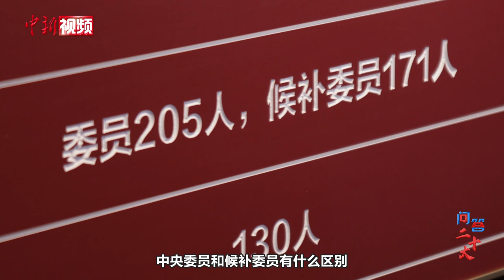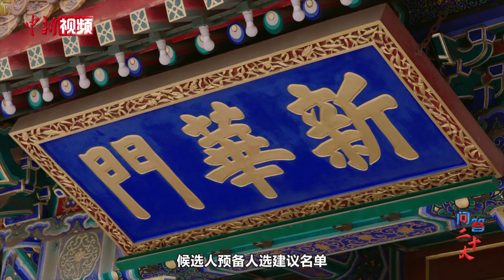【问答二十大】中央委员和候补委员名单的排序方法为什么不一样？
中国共产党全国代表大会和它所产生的中央委员会是中共的最高领导机关。中共中央委员会的成员包括委员和候补委员。在实际工作中，中央委员和候补委员有何区别？为什么中央委员是按照姓氏笔画排列，而候补委员是按照得票多少排名？中新社“问答二十大”栏目邀请权威专家，共同为您解答。